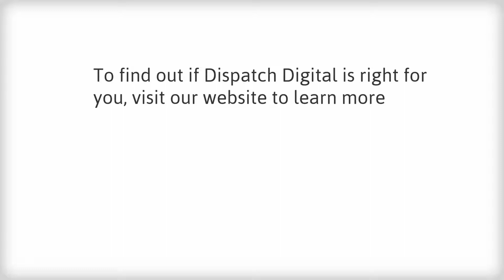SEM — Dispatch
Copy of Click to edit-- Created using PowToon -- Free sign up . Make your own animated videos and animated presentations for free.  PowToon is a free tool that allows you to develop cool animated clips and animated presentations for your website, office meeting, sales pitch, nonprofit fundraiser, product launch, video resume, or anything else you could use an animated explainer video. PowToon's animation templates help you create animated presentations and animated explainer videos from scratch.  Anyone can produce awesome animations quickly with PowToon, without the cost or hassle other professional animation services require.